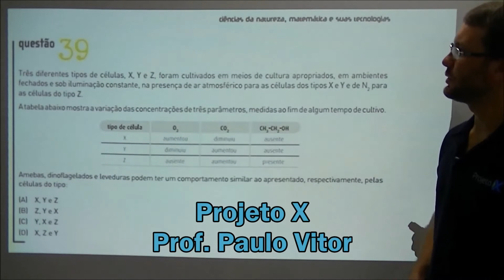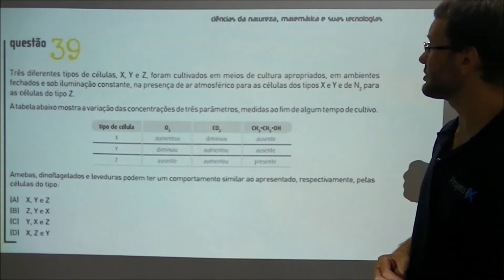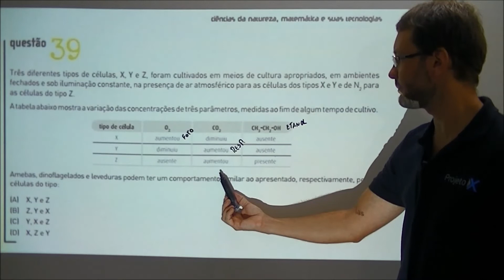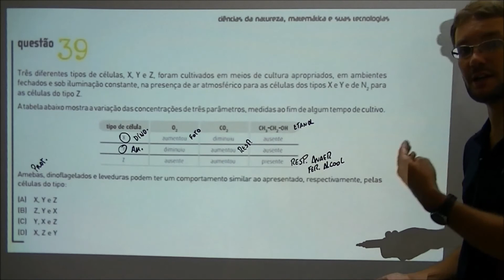eXpecial UERJ Biologia Metabolismo Energético Prof Paulo Vitor